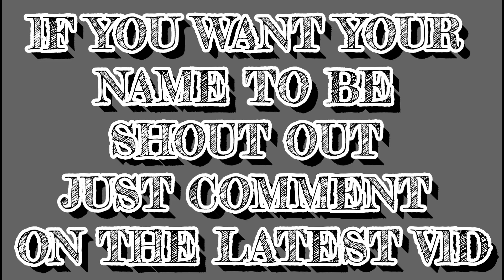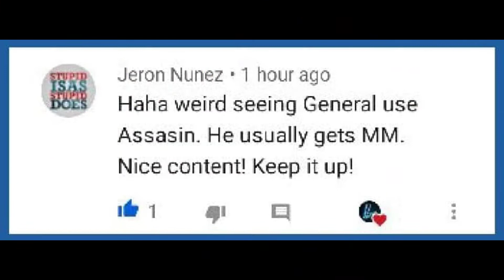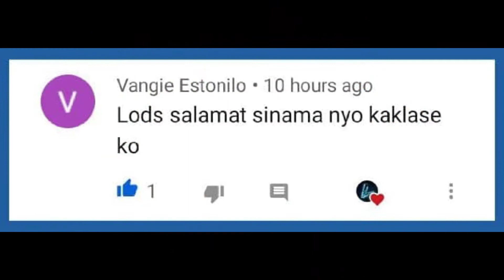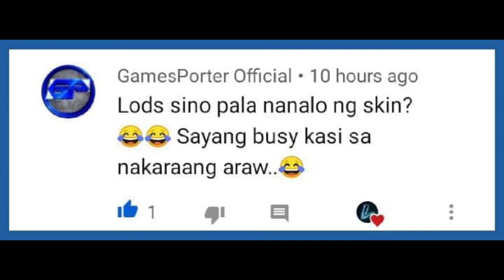Mage AND Tank BUILD!? | Joki Bossku Uranus BEST BUILD/GAMEPLAY/EMBLEM | Mobile Legends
✅("WIN NORMAL SKIN")✅

THANX💖💟💝

THANX💖💟💝